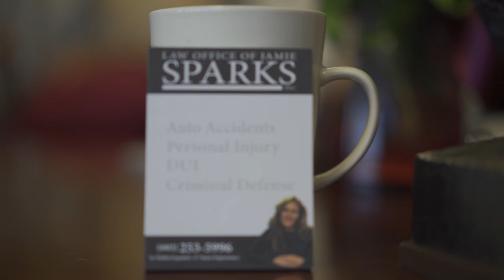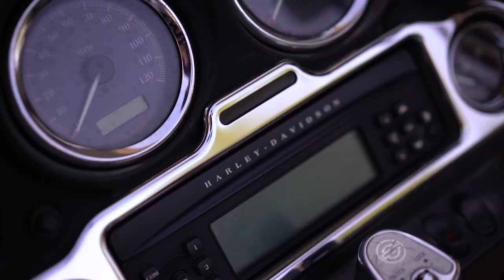Arizona Bike Week "Raza Ride"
I had so much fun filming this video for bike week
one of my good Friends Debbie called me in the Beginning of the year asking if I would be able to film a video for bike weeks Raza Ride in February and of course I was super excited for this opportunity but unfortunately Arizona was hit with covid 19 and the state was shut down. so Fast forward to Now everything is somewhat back to normal and the weather is great the state is open and what better way to spend the day is to ride with your bike fam and that's exactly what we did! Thank you so much Debbie for this opportunity I can't wait till next year!

Huge shoutout to Jamie Sparks Injury Law for sponsoring this event and this video I can't thank you enough for trusting me in making your video part exactly what you had in mind for the video If you are ever in an accident please feel free to call her or email her for assistance.